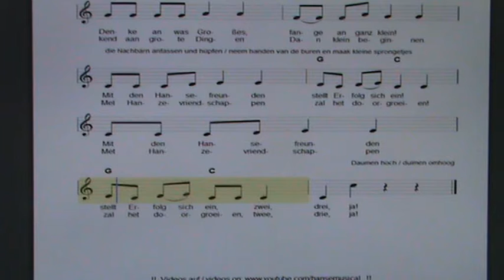hansadance karaoke nl